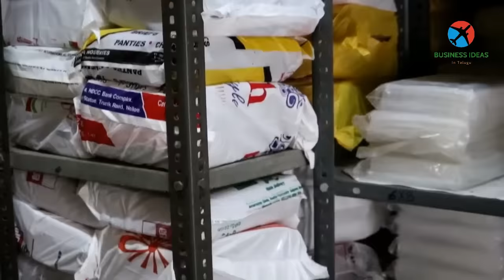బిజినెస్ ! Small business ideas! New business idea's! business ideas ! Low Investment Business Idea